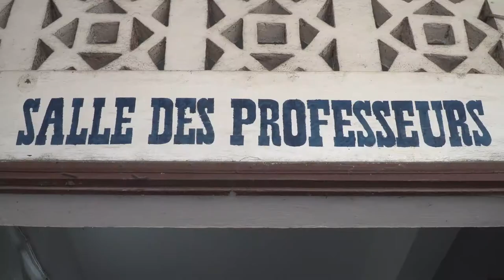PREPARATIFS DU BEPC- BLANC SESSION DU 23 MAI 2019 A POINTE NOIRE